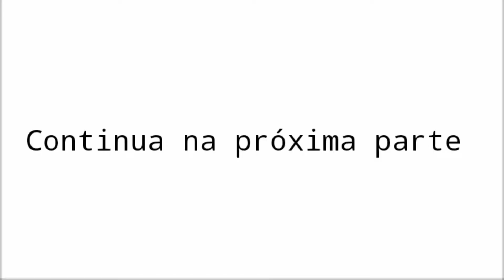História de Daniel e Clarice || Parte 27